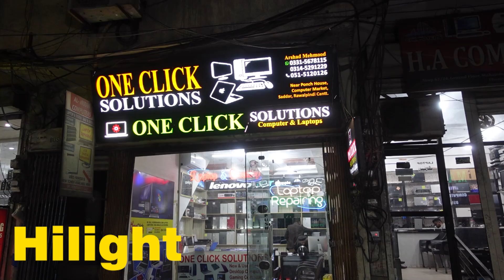Laptop Market In Rawalpindi | Laptop Market In Pakistan | Laptop Wholesale Market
Assalam O Aliacum
main aj ap ko Rawalpindi ki 1 Aisi market k baray main batata hu Jaha saya ap ko laptop Kafi Kam price main mill Jaye gay

One click solution computer Gali sadder Rawalpindi